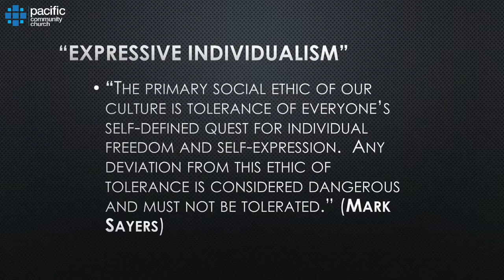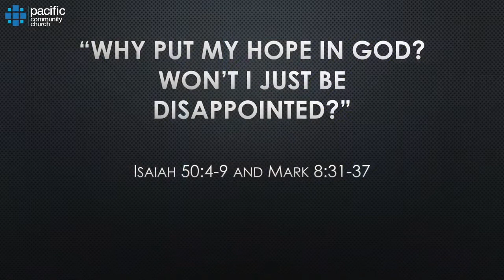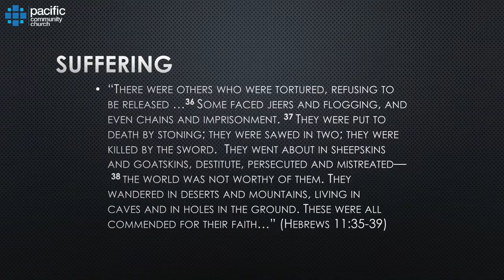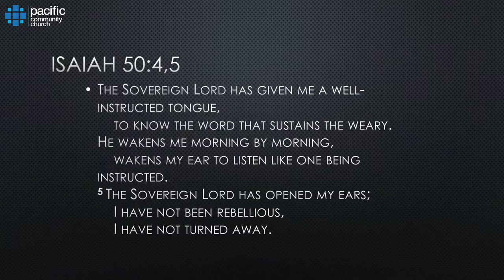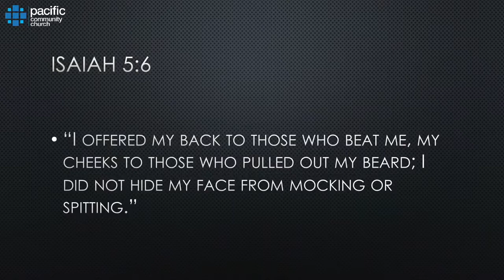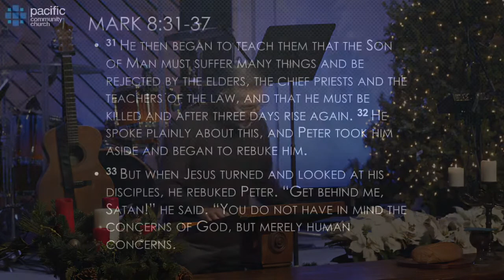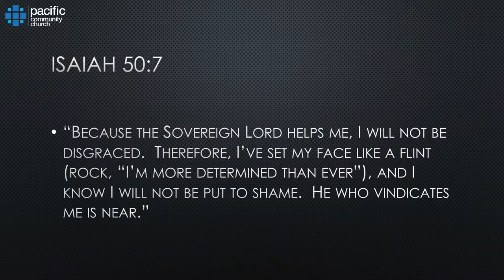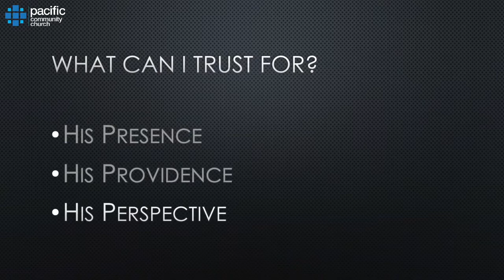Advent: Hope, Why Put Your Hope in God? | Brian Buhler